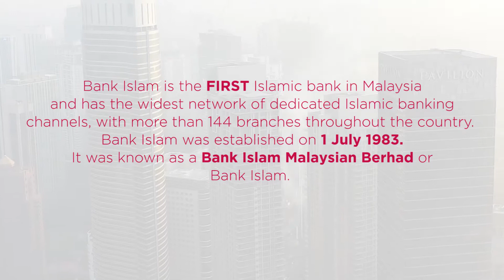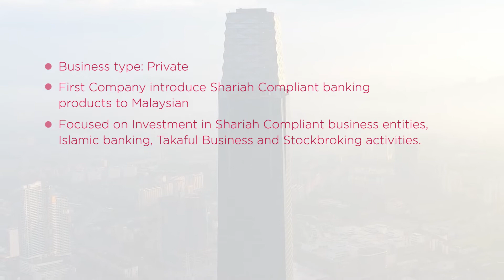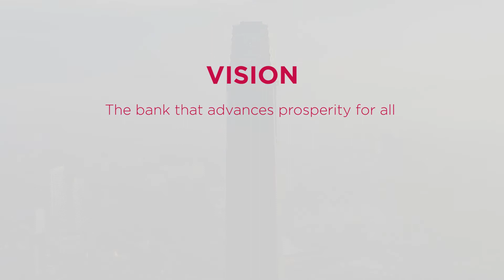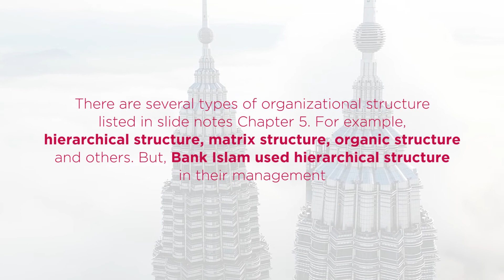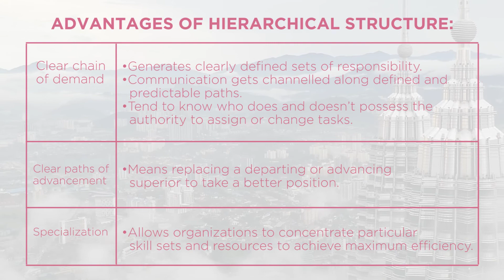ORGANISATION STRUCTURE OF BANK ISLAM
This video is about organisation structure of Bank Islam Malaysian Berhad
Thanks to everyone who is involved in video making and Special thanks to our lecturer, Madam Syamsuriana Binti Sidek

Group members :
Ahmad Aqili Bin Zaidi
Muhammad Ashraf Bin Ahmad Shukri
Nur Aina Syahiirah Binti Salim
Nur Amani Hurain Binti Aliyas
Nurferhana Binti Ali

Produced for : Keusahawanan Korporat , Universiti Malaysia Kelantan
Produced by : Flmx Production
Editor : Aqili
Voice Artist : Aqili
Content : Ashraf, Aina, Amani, Nurferhana